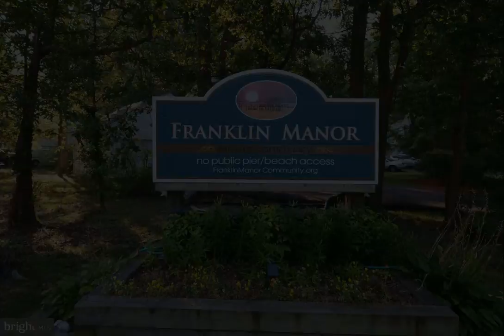1124 Gwynne Avenue Churchton, MD 20733 - Single Family - Real Estate - For Sale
Well maintained home with hardwood floors through out, ss appliances, corian countertops rear sunroom overlooking rear yard backing to woods, family room with wood burning fireplace,  formal living room &amp; dining room, upper level offers large owners bedroom with full bath, walk in closet with organizer, and three other bedrooms with all hardwood floors &amp; full bath. Community offers beach, two piers, boat ramp, slips, playground. 45 minutes to D.C., 25 minutes to Annapolis.

Michael Dunn and Ray Mudd
Schwartz Realty, Inc.
5801 DEALE CHURCHTON RD
Deale, MD 20751